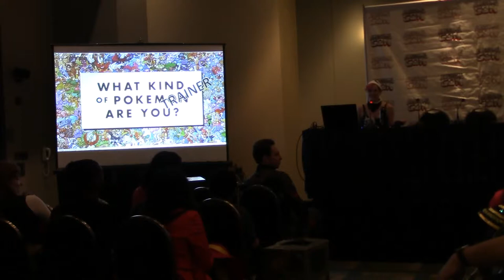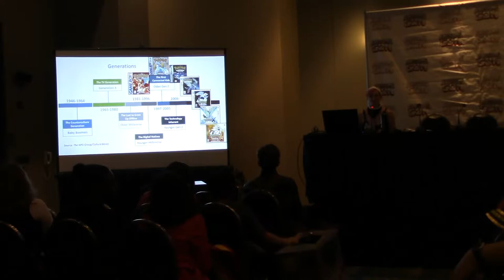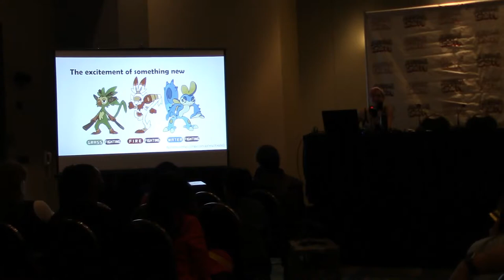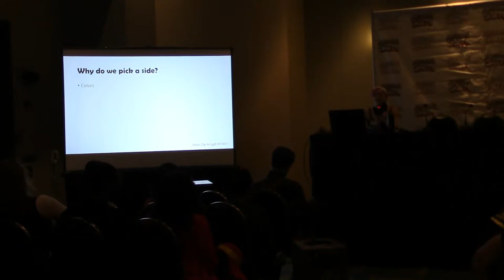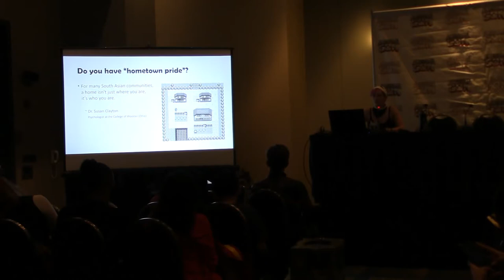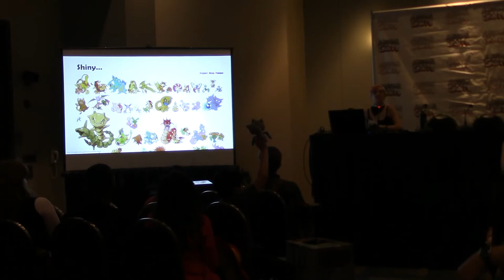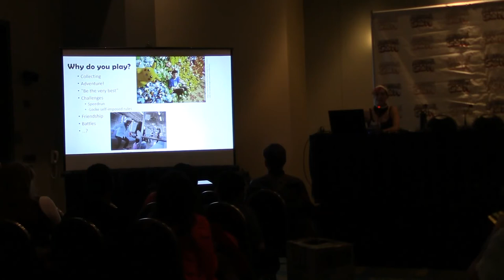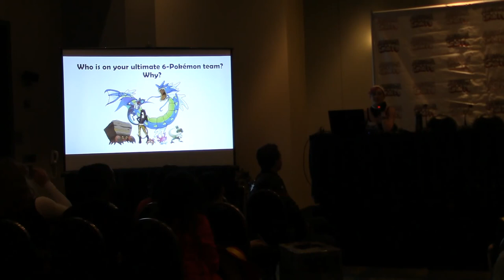Awesomecon 2019 Panel - What Kind of Pokemon Trainer Are You?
How do you play Pokémon? What Pokémon are on your team? Do you value power, or are you in it for the adventure? Or maybe you're just on Team Skull? In this panel that was presented at Awesomecon, we discussed how different player and Pokémon types tie in to your own personal preferences.

I had a full house, and even with a long, wide, and dark room, we had a great conversation. Please enjoy, and I welcome feedback and suggestions. I have applied to present this at Otakon and AnimeUSA - if you'd like me to present at other conventions, please let myself and your convention planners know!

Follow me online everywhere @RiftwingDesigns !